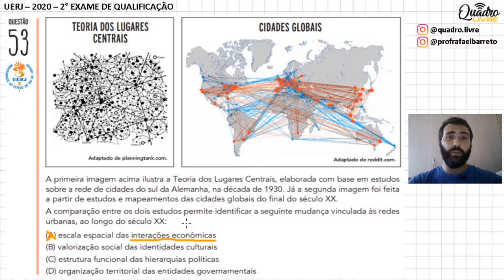UERJ 2020 - QUESTÃO 53 DE GEOGRAFIA - RESOLUÇÃO 2° EXAME DE QUALIFICAÇÃO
Prova da UERJ - 2°Exame de Qualificação - 2020 - Questão 53
A primeira imagem acima ilustra a Teoria dos Lugares Centrais, elaborada com base em estudos sobre a rede de cidades do sul da Alemanha, na década de 1930. Já a segunda imagem foi feita a partir de estudos e mapeamentos das cidades globais do final do século XX.
A comparação entre os dois estudos permite identificar a seguinte mudança vinculada às redes urbanas, ao longo do século XX:

(A) escala espacial das interações econômicas
(B) valorização social das identidades culturais
(D) organização territorial das entidades governamentais